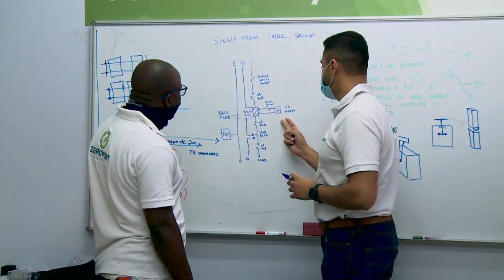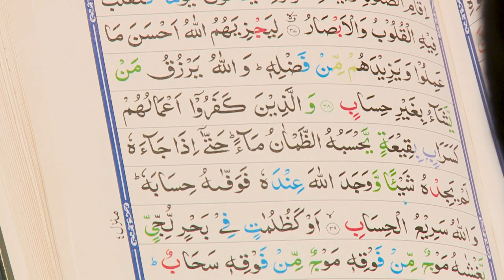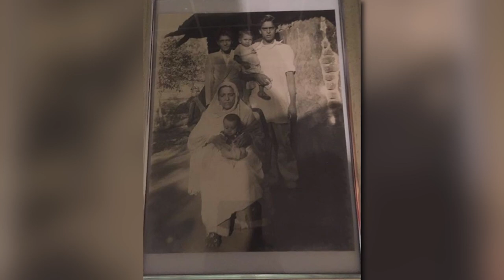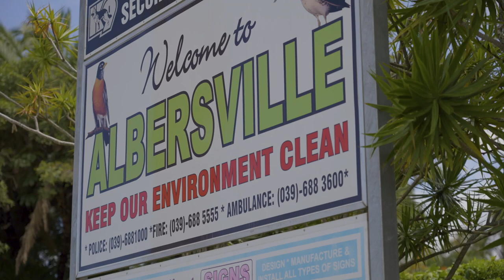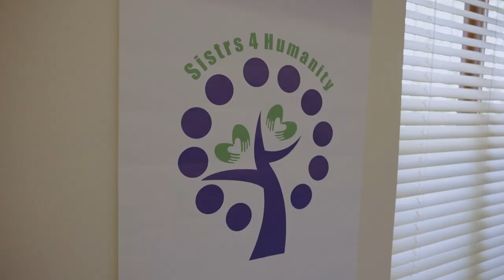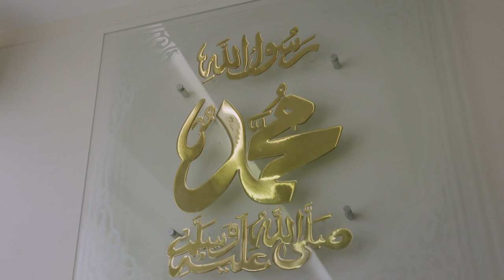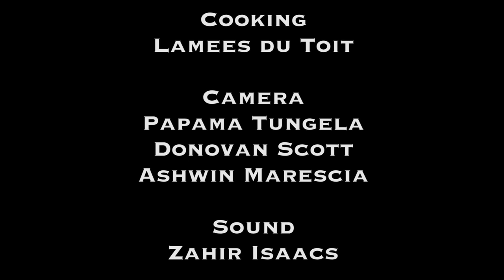An Nur The Light S14 Ep09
This week on An Nur the profile spotlight Is on Taher Khan from Zero Point Energy.
Then we travel to the Kwazulu Natal South Coast to learn more about the history of Islam in Port Shepstone.
Lameez takes us on another cooking experience that will enlighten not only the taste buds but the chef in all of us.
An NUR, The Light,  Sunday morning, 06:30 on S3.